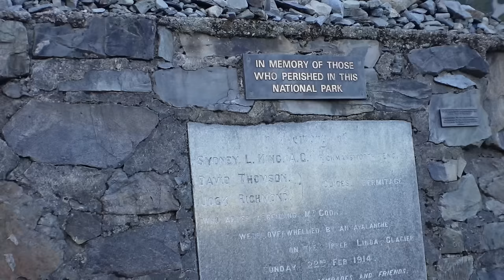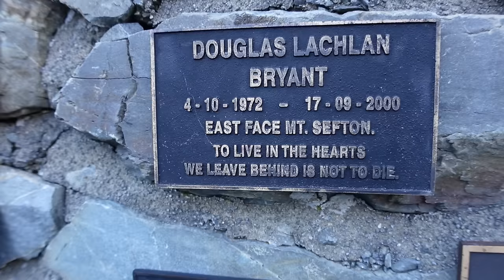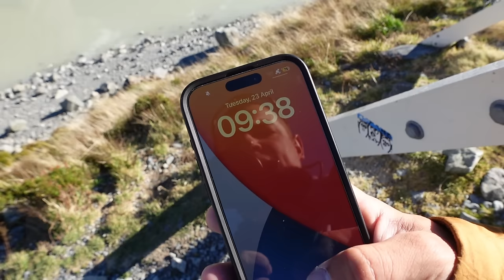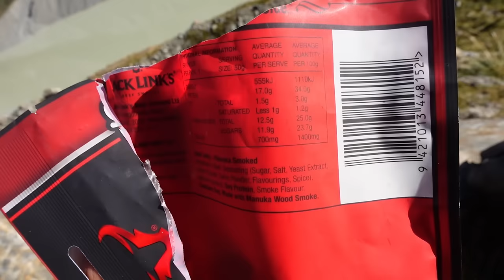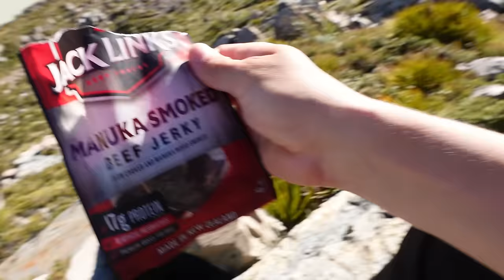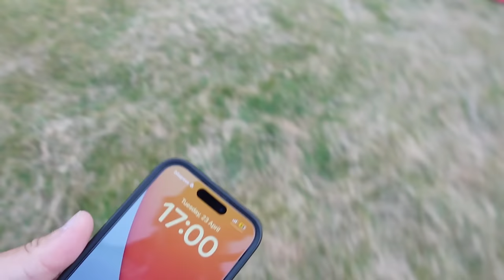Laisvadienio haikas ir žuvusių memorialas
Ačiū Tau!👊
KELIONĖS APRANGA/ĮRANGA/ATRIBUTIKA

💥Apranga
Marškinėliai

💥Priedai:
Multifuncinis įrankis

💥Turistinė įranga
Palapinė

Music of this video:
ES_Among the Clouds - Helmut Schenker
ES_Lost Senses - Sage Oursler
ES_Valley of the Kings - Hampus Naeselius